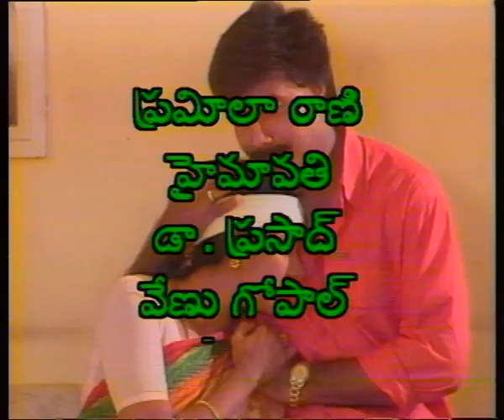STHREE PARVAM || స్త్రీ పర్వం || Episode-13